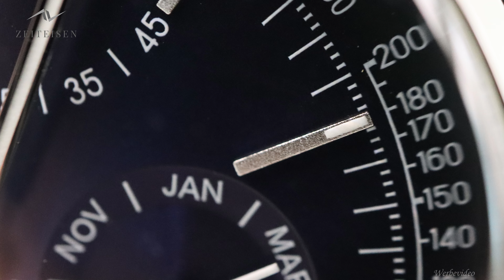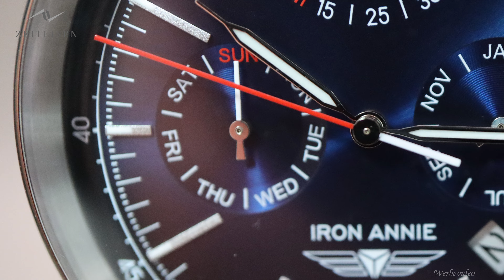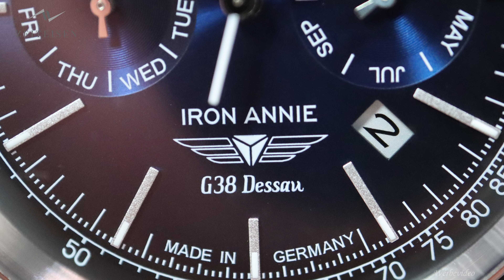Review der Iron Annie G38 Dessau in blau, eine Vollkalender Uhr unter 500,- Euro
IRON ANNIE ist eine Uhrenmarke der in Ismaning bei München ansässigen Firma POINTtec.

Bei der Junkers G38 Dessau handelt es sich um ein Großraum Passagierflugzeug der 30er Jahre, seinerzeit das größte Flugzeug der Welt.
In dieser Tradition werden die Uhren entsprechend der Zeit designt, für mich  hier allerdings nicht als Fliegeruhr sondern als Alltagsuhr der Passagiere.
Die Baureihe G38 Dessau Kalender hat derzeit 4 verschiedene Ziffernblattvarianten, im Video stelle ich die Variante mit dem blauen Blatt vor.

Zuerst gehe ich kurz auf den Hersteller ein,
dann auf die technischen Daten und Merkmale der Uhr,
am Schluss gibt es mein Fazit und den Zeiteisen Score.

Viel Spaß

Einleitung: 0:02
Hersteller: 0:38
technische Daten: 2:40
Features: 3:24
Fazit: 10:18
Zeiteisen Score: 11:52
Schluss: 12:38